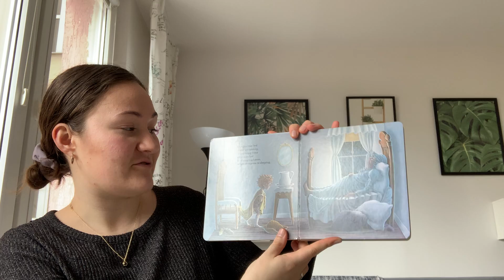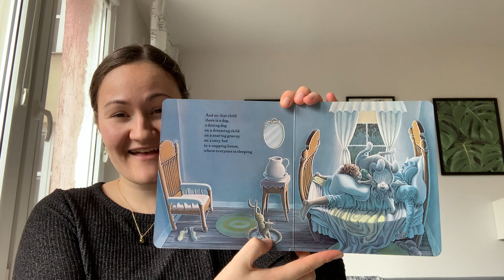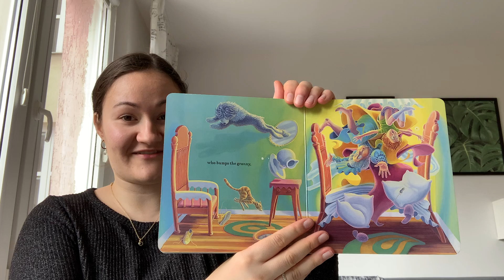The Napping House - Українські вчителі-добровольці - Ukraine Volunteer Teachers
The Napping House
Read by Teacher Elise